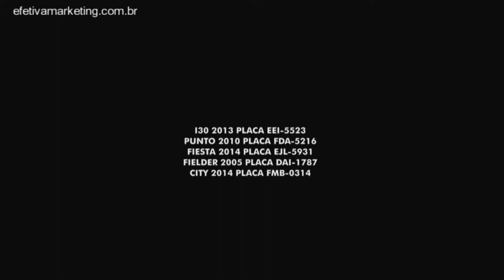Efetiva Marketing | Auto Shopping Global | Gazeta Motors | 19/02/2016 2